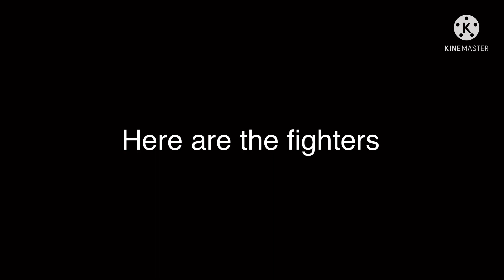Super smash bros lawl steel empty slot (closed)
Also you can cameo any fighter form lawl steel if you want